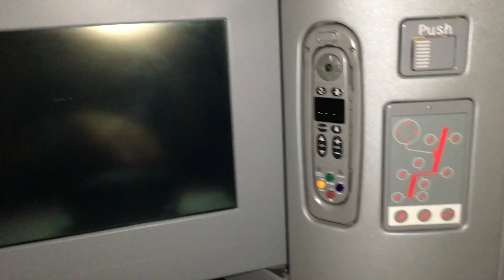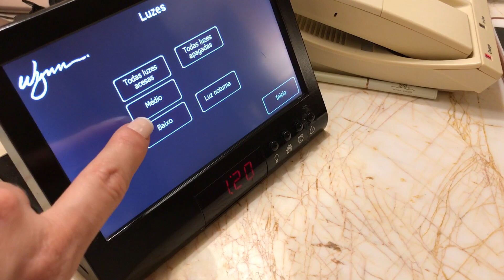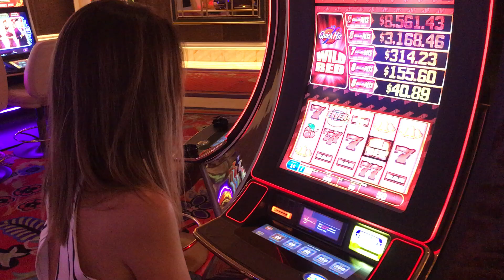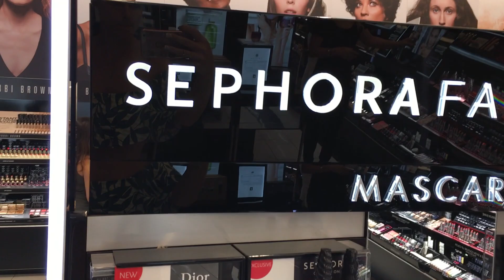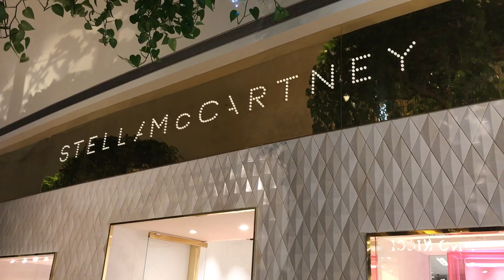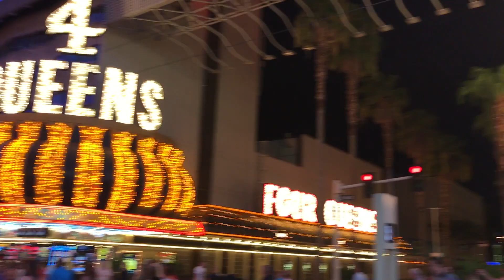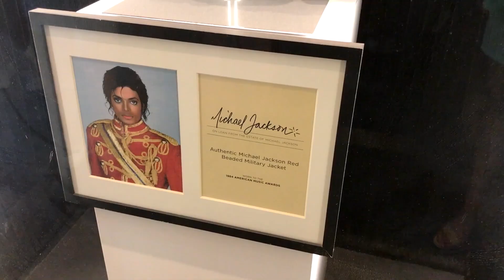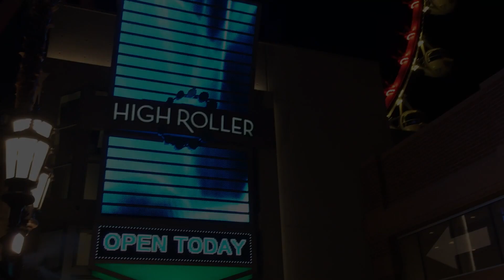Las Vegas com amigos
Ter ido para LAS VEGAS acompanhada de amigos deixou o lugar ainda mais mágico! Como combina com aquela atmosfera uma turma animada e divertida como essa.

Rimos tanto, aproveitamos tanto...
Shows, pool party à noite, boates, piscinas, cassinos, Cirque du Soleil, restaurantes...

E é claro que não poderia deixar de dividir com vocês tudo isso!

Apertem o play e...sintam um pouquinho da energia de Vegaaaaaaasssss!

edição e arte • Rafatex